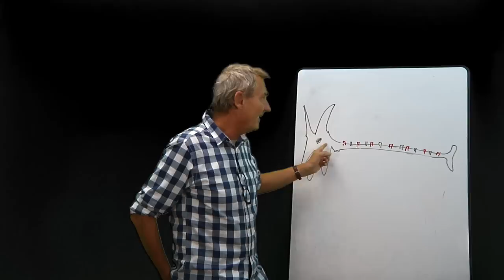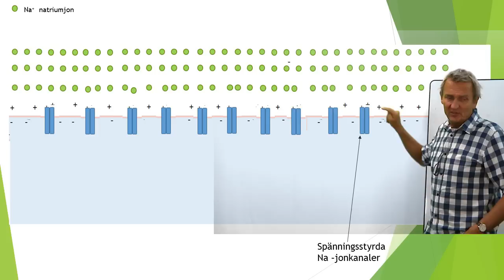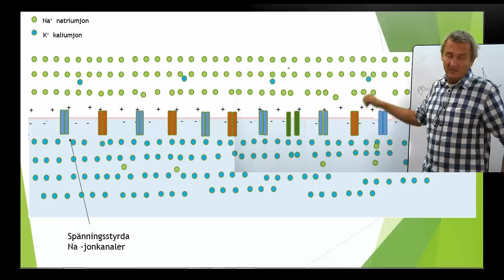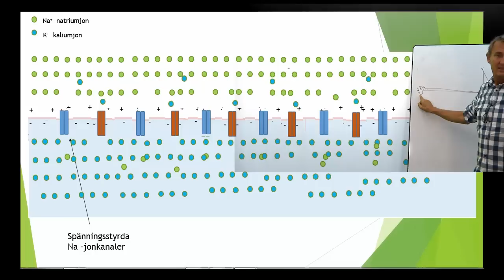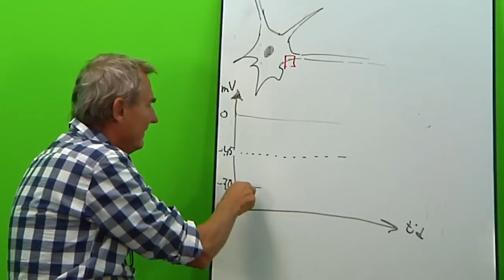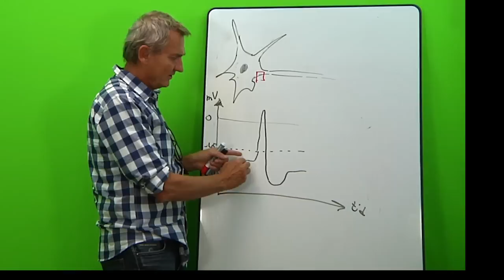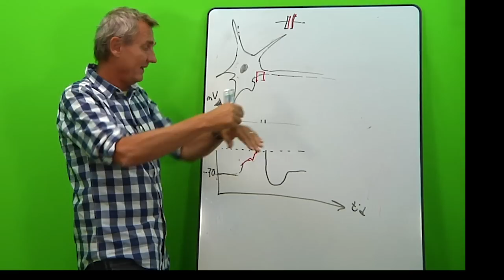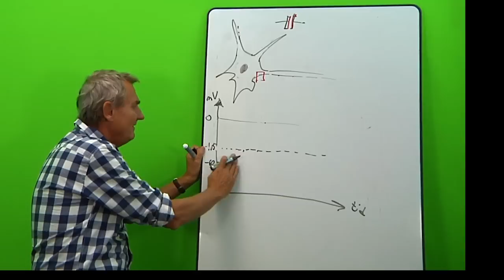Nervsyst 15 (Aktionspotential)